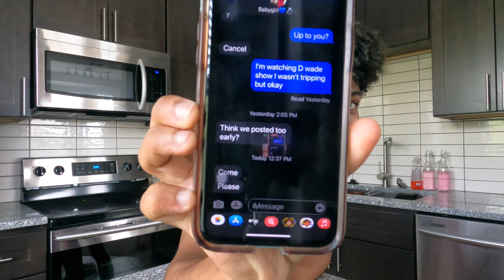Texting My Girlfriend "SHE LEFT COME OVER" To See How She REACTS!